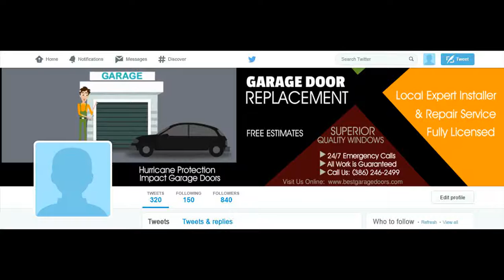GARAGE DOOR INSTALL 4 Twitter Cover Image - Available On FIVERR - ORDER NUMBER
ORDER NUMBER

2.) The TITLE can have a maximum of FOUR words – It can be your name, business name, your niche or a tag line.

3.) The description of your services is the 7 to 10 words on the right-side of the image. You can say something unique about your service and make a statement but keep it to less than 10 words.

4.) You can have up to 5 Bullet Points. We can use the existing bullet points as shown on the demo image or edit the image with your choice of bullet points.